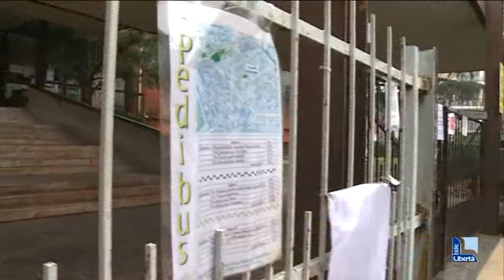Tra contagi e dad, la dirigente si scusa in anticipo con i genitori